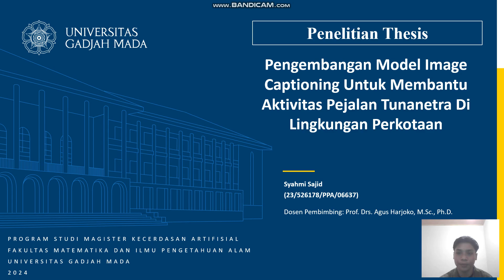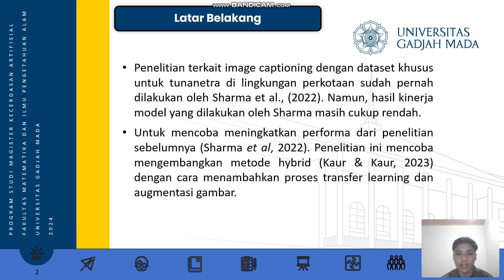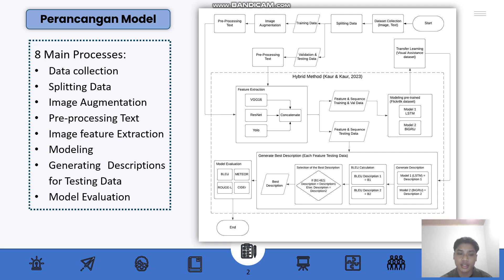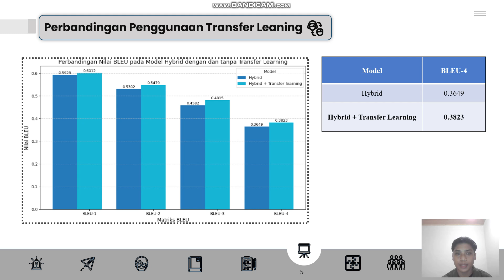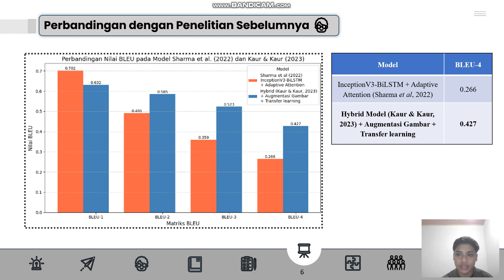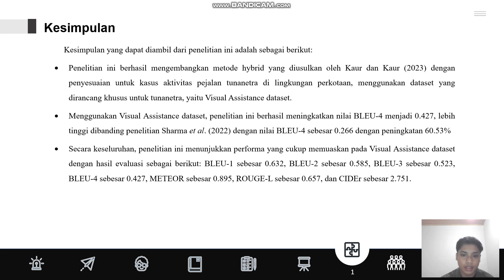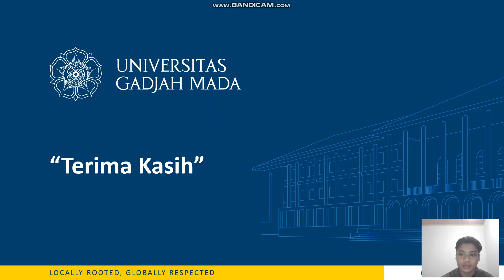Pengembangan Model Image Captioning u/ Membantu Aktivitas Pejalan Tunanetra di Lingkungan Perkotaan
Thesis -

Diseminasi penelitian berjudul "Pengembangan Model Image Captioning Untuk Membantu Aktivitas Pejalan Tunanetra di Lingkungan Perkotaan" oleh Dosen dan Mahasiswa yang tergabung dalam Laboratorium Elektronika dan Instrumentasi (ELINS), Departemen Ilmu Komputer dan Elektronika, Fakultas MIPA, UGM.

Dosen:
- Prof. Drs. Agus Harjoko, M.Sc., Ph.D.

Mahasiswa:
- Syahmi Salid (23/526178/PPA/06637)

Program Studi Magister Kecerdasan Artifisial
2024